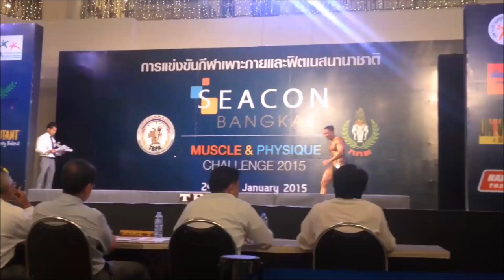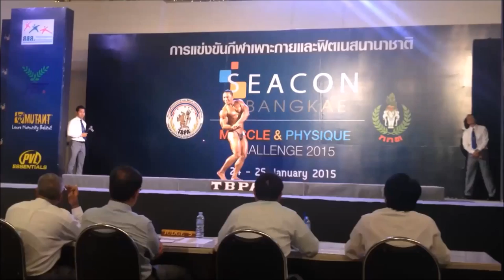SEACON BANGKAE MUSCLE & PHYSIQUE CHALLENGE 2015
รุ่นเสือลายครามชายงามฝั่งธน